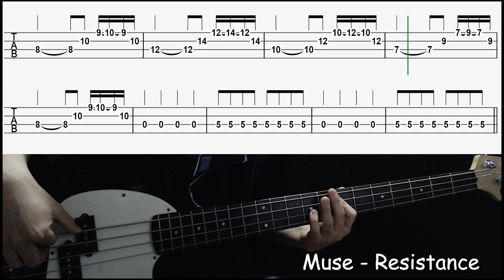Muse - Resistance (Bass cover with tabs 192)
-Gear
  : Cort sp PJ Bass
-Effects